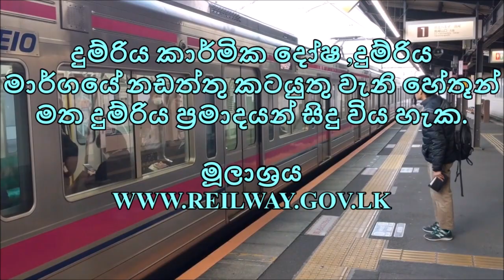GAMPAHA TO ELLA TRAIN TIME TABLE (2023 සංශෝධිත දුම්රිය කාලසටහන)